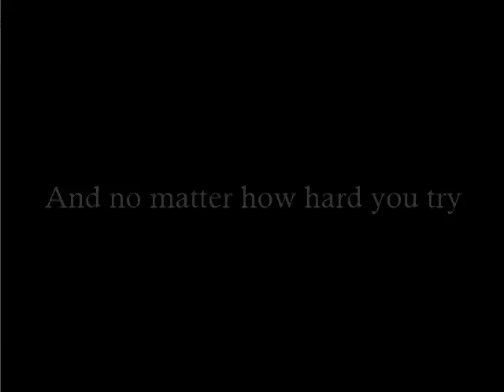Let's Play - Hetaipseity (Part 1)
I'm baaack! It's been a while xD
I'm here to play a new full Hetagame!